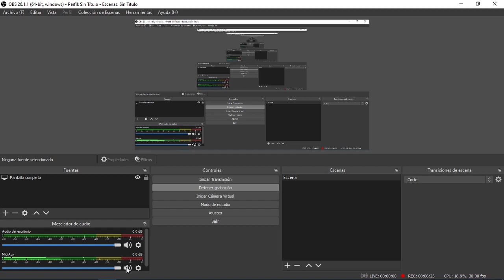The voice of death is DEAAAAAAAAAAAAAAAAD!!! || Isidora || Blasphemous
Bro... Is just my 129th try